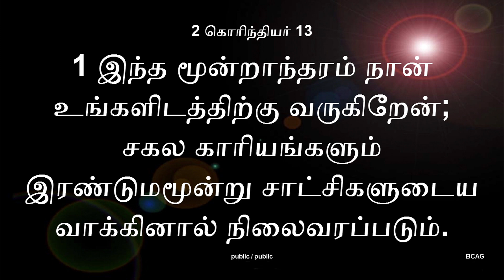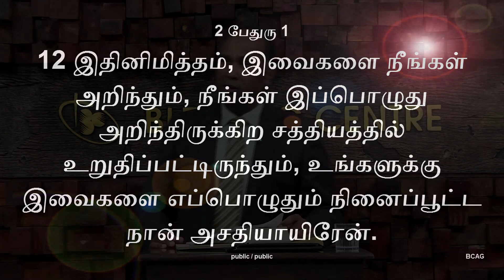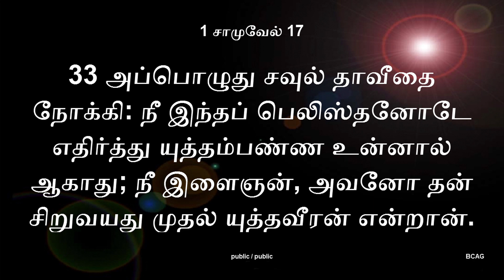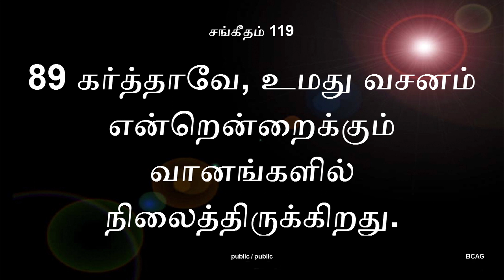நல் வசனத்தினால் ஸ்திரப்படுத்துவார். l Rev. JECHONIAH SWARNARAJ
Sermon Title : nal vasanathinaal sthirapaduthuvaar
Date: 14-7-19
Language : Tamil
Place : Blessing Centre AG Church,

Sunday Service Timing :

Morning 6.00 to 7.30 (TAMIL)
Morning 8.00 to 9.30 (ENGLISH)
Morning 10.00 to 11.30 (TAMIL)
Evening 6.30 to 8.00 (TAMIL)